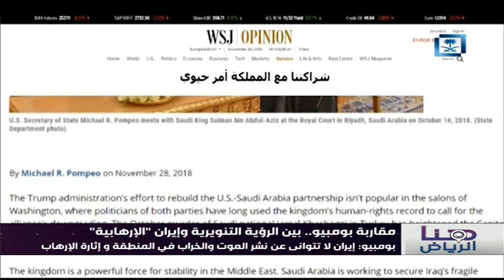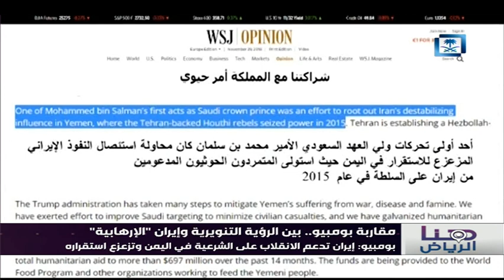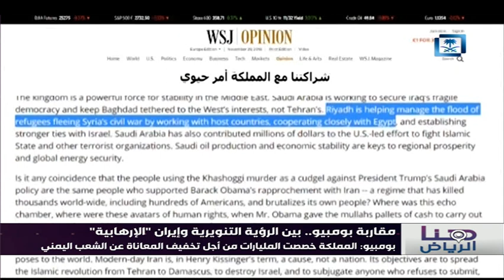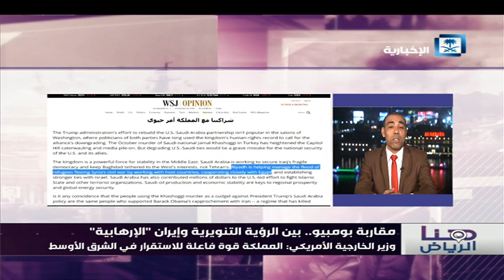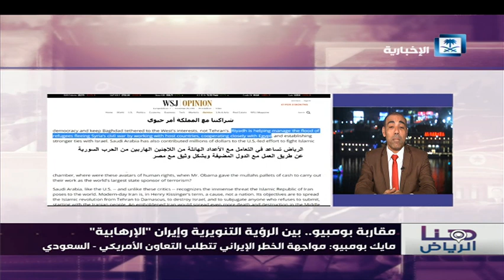حلقة هنا الرياض - قمة_العشرين .. منتدى اقتصادي بنكهة سياسية.